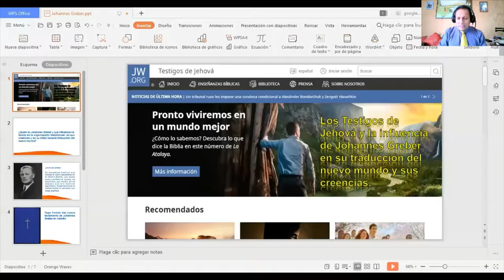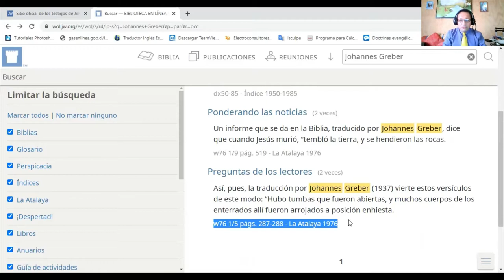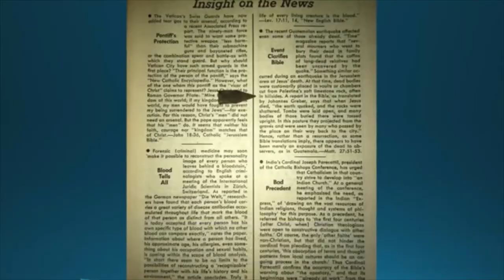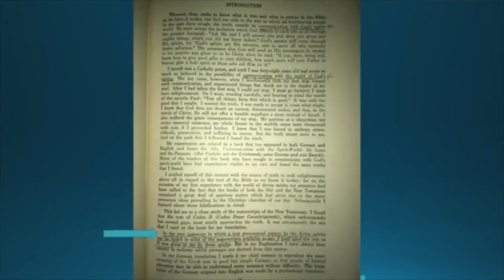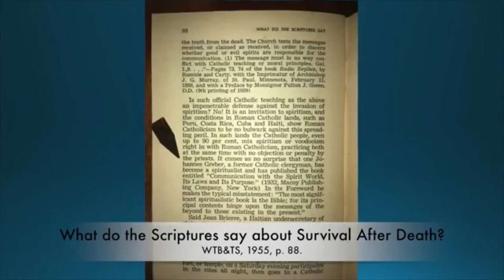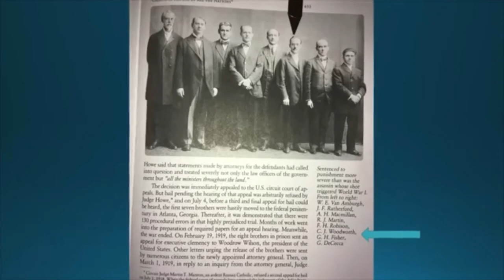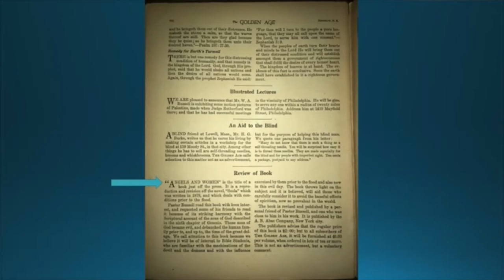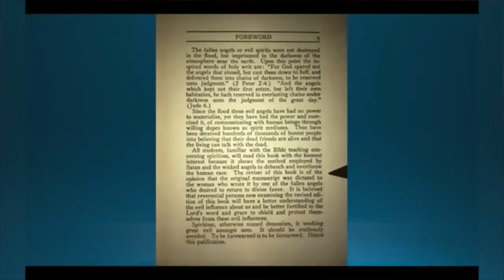Los Testigos de Jehová y la influencia de Johannes Greber en su biblia y en sus creencias.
En el presente vídeo, presento evidencia clara y contundente sobre la influencia que ha ejercido el ex sacerdote católico Johannes Greber, tanto en las creencias y doctrinas de los testigos de Jehová y su biblia denominada traducción del nuevo mundo. El cuerpo gobernante de los testigos de jehová ha estado por años entregándole enseñanzas contaminadas con enseñanzas impulsadas por espiritistas y ocultistas.
En este vídeo presento la investigación hecha por el hermano Luis Carlos Reyes del canal Mopar y el hermano y pastor Jim Baber, en donde, con base en la propia literatura de la organización Watchtower, que nuestro hermano Jim Baber ha reunido por años, desde los comienzos de la organización prácticamente ha recopilado. Y en esta literatura se expone cómo la organización ha dado uso al nuevo testamento de Johannes Greber, a las creencias particulares de este ex sacerdote acerca de Jesucristo, a quien veía como un ser creado, negando la divinidad de nuestro Señor Jesús, y siendo auxiliado por espíritus, mediante una medium espiritista (Su propia esposa), para realizar su nuevo testamento. Lo escalofriante e impactante de todas esta investigación es ver cómo a la organización Watchtower no le ha importado en ningún momento acudir a estas fuentes para fundamentar sus enseñanzas y creencias, aún conociendo de dónde vienen. Les invito a ver el vídeo completo, que dura poco mas de una hora. Les aseguro que quedarán impactados con las pruebas presentadas, con todo lo expuesto.

Si no estás suscrito a mi canal, te invito a suscribirte ahora y a pinchar en la campanita para que sigas recibiendo información y nuevos vídeos igualmente impactantes acerca de la organización detrás del nombre de los testigos de Jehová.